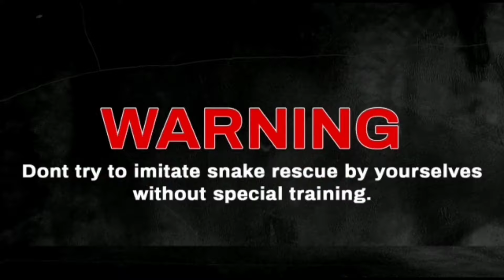आप यकीन नहीं करोगे पलंग के नीचे छिपा था भारत का सबसे जहरीला सांप 😱 देखिए कैसे बचा जान | Common Krait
Highly Venomous Snake Common Krait (Bungarus caeruleus) Rescue Operation in Night.

Hello friends
I have been rescuing a lot of animals since 2012. And we want to spread the message of saving the lives of animals in our society. I also rescue wildlife animals and snakes. I like doing social work to save the dumb (Bejuban) like this.

दोस्तों हमारा उदेस्य है लोगों को साँपो से तथा साँपो को लोगों से बचाना। ज्यादा संख्या में सांपों को मारने से चूहा का संख्या बढ़ जाएगा और चूहा 70% धान और गेहूं को बर्बाद कर देंगे अनाज नहीं रहेगा, इंसान का अस्तित्व खतरे में आ जाएंगे जिसके कारण सांपों को बचे रहना बहुत ही ज्यादा जरूरी है इसलिए दोस्तों आप भी सांपों को बचाएं और पर्यावरण को संरक्षित करें। हम रिस्क ले कर लोगों के घरों से साँपो को पकड़ कर इसे फिर से अपने प्राकृतिक परिवेश मे सुरक्षित जंगल में आजाद कर देते हैं। और यह काम मै 8 साल के उम्र से करते आ रहा हूँ।

Friends, our aim is to save people from snakes and people from snakes. We take the risk and take the snake from people's homes and free it again in a safe forest in our natural environment. And I have been doing this work since the age of 8 years.

ऐसे ही सांपो के बारे में जानकारी और बेजुबानों को बचाना देखकर प्रोत्साहित होते हैं तो हमारे चैनल को लाइक, शेयर और सब्सक्राइब जरूर करें, इस सांप और वन्यजीव बचाव अभियान में आप सभी के सहयोग का सख्त जरूरत है धन्यवाद।

                     ~{ ATTENTION }~
In this video all action performed by experts with full safety equipments. We strongly recommend please don't try this because it's dangerous.

वन्य प्राणी की रक्षा करें प्रकृति की रक्षा करें। 🌿🍃🙏 💕
दोस्तों अगर कोई जीव किसी भी मुसीबत में दिखे तो हमें अवश्य फोन कर इसकी जानकारी दें। मैं इन बेजुबां जीवों को बचाने के लिए दिन हो या रात 24 घंटा तैयार हूँ।

Debgram, Bokaro district, Jharkhand.
अगर कोई जीव मुसीबत में हो तो एक बार अवश्य कॉल करे।

Social info -

Your queries -

Raat mai saamp

Viral Snake video

Indian most venomous snake

Krait saamp

Night Snake Rescue

Rescue Two Snake

Snakes of India

Two mouth snake

Five mouth snake

Do muh ka saamp

Paanch muh ka saamp

Chas Snake Catcher

Chas snake saver

Chas Bokaro Snake

Chandankiyari snake catcher

Chas Bokaro snake catcher

Bokaro snake saver

Chandrapura Snake Catcher

Venomous snakes India

Sarp rakshak sandeep joshi

Snake catcher in bokaro steel city

Snake rescue bokaro jharkhand

Snake saver bokaro jharkhand

Bokaro district snake rescue team

Jharkhand snake saver

jharkhand snake catcher

Snake catcher in jharkhand, bokaro

Snake & wildlife rescuer in bokaro